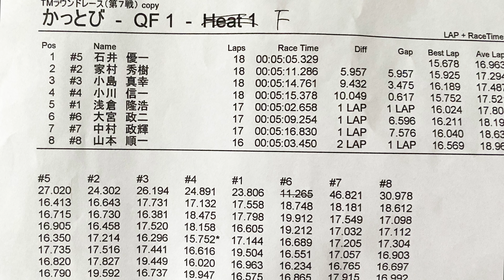かっとびクラス（17.5Tboost）TMラウンドレース-Fメイン-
TMサーキット和歌山/月例レース
◇タミチャレGT/Aメイン→
◇スケールクラス/Aメイン→

この11月８日（日）に無事TMラウンドレースを開催させて頂きました！
レース前日が天候に恵まれずレース当日も不安定な路面状況の中、なかなか気持ちよく皆様には走行頂けなかったかと思いますがこれからもコース管理、スムーズなレース運営を心掛けて参りますのでこれからもどうぞよろしくお願いいたします。
ご参加頂きました皆様本当にありがとうございました。
そして運営、レースにご協力頂きました皆様本当にありがとうございました。
沢山の皆様のご協力があっての今回のＴＭレースは開催させて頂くことができました。
これからもどうぞ宜しくお願い致します。

（レースアナウンス、総合プロデュース）
G☆ＳＴＹＬＥ代表の高木様

藤原様（INFINITY)
祖父江旭生選手（INFINITY)
澤田仁選手（INFINITY.RUSH)
山本涼介選手（INFINITY)
佐々木拓真選手（XRAY.TakuTube）
佐々木壱晟選手（XRAY）
岡崎晟也選手（XPRESS)
嶋崎真弥選手
後藤優介選手

（ご協賛、ご協力メーカー、個人様）
INFINITY様
ＲＵＳＨ様
ミドリムシきゅうしゅう様
AXON様
SANWA様
G☆ＳＴＹＬＥ様
ＴａｋｕＴｕｂｅ様
masayaのＲＣちゃんねる様
海野幸次郎様